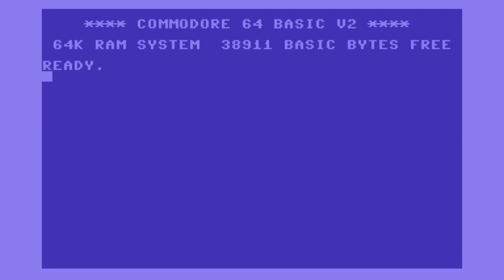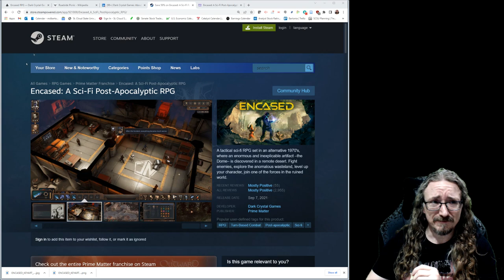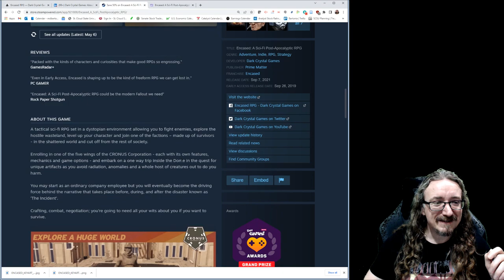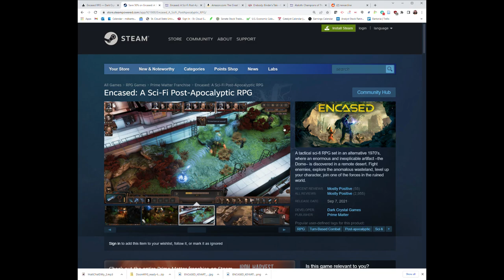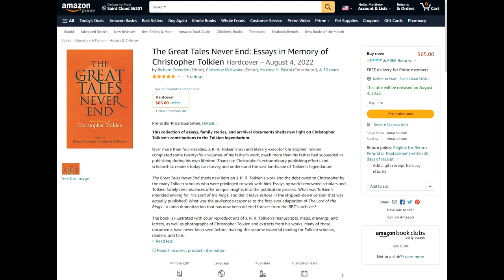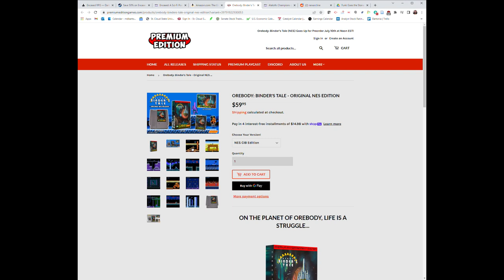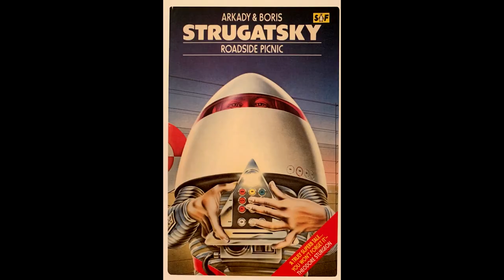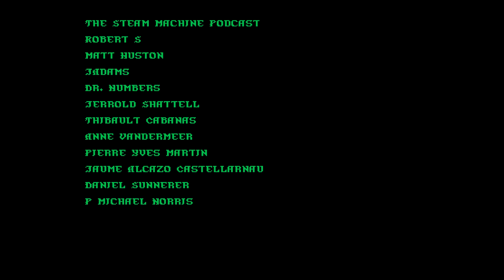Matt Chat 489: Encased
Update: The audio issue has been fixed.

This episode features an in-depth look at Encased, a fun science-fiction game by Dark Crystal Games. It also features some new musical bites by our own Steam Machine Dalton!

News Links
Christopher Tolkien book